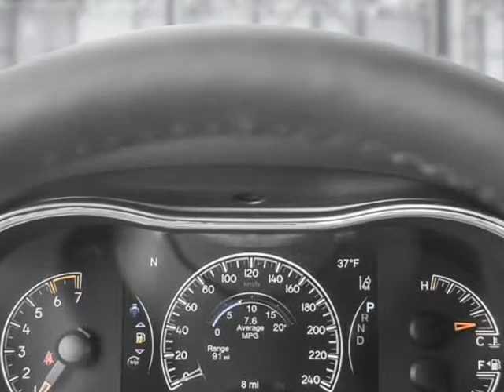2020 Jeep Grand Cherokee Limited X (Kelowna, British Columbia)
2440 Enterprise Way
Kelowna